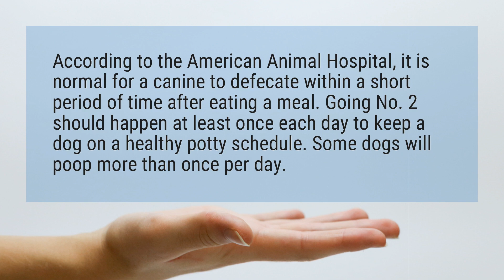How many times a day should a dog poop?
According to the American Animal Hospital, it is normal for a canine to defecate within a short period of time after eating a meal. Going No. 2 should happen at least once each day to keep a dog on a healthy potty schedule. Some dogs will poop more than once per day.

Reference:
How Often Do Dogs Urinate & Have Bowel Movements? - Pets